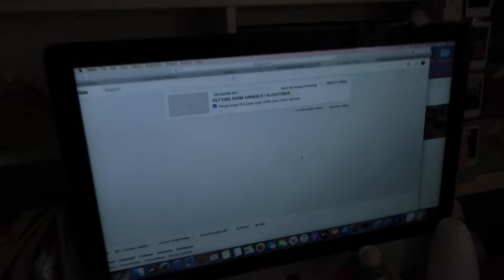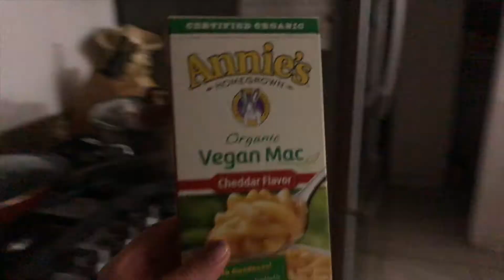DISNEY TAG! + VEGAN MUKBANG | VLOGTOBER DAY 29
***IF YOU'RE READING THIS COMMENT:YOUR FAVE DISNEY ANIMAL***